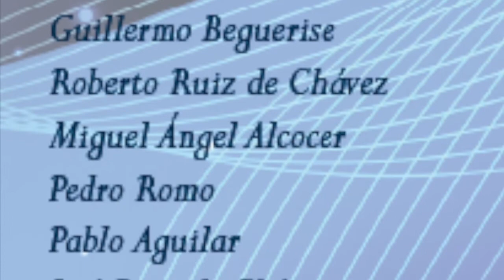5 LOS BARDOS DE HISPANOAMÉRICA * BORINQUEN - JAVIER DÍAZ DUEÑAS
* BORINQUEN
DE 1977 A 1983 FORMÉ PARTE DEL GRUPO "LOS BARDOS DE HISPANOAMÉRICA", QUE CANTAMOS EN MUCHOS SITIOS, PERO DE MANERA PERMANENTE EN EL RESTAURANTE "LA CAVA" YA DESAPARECIDO.
ESTOS SON FRAGMENTOS DEL 4º ANIVERSARIO, CON ALGUNAS MEMORABLES ANÉCDOTAS, DE ESTE FESTEJO EN 1981.